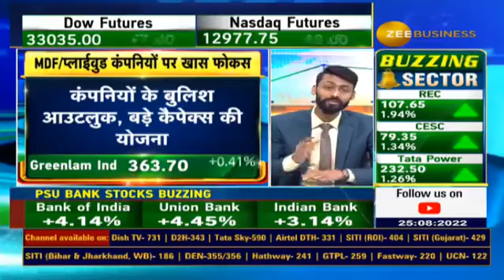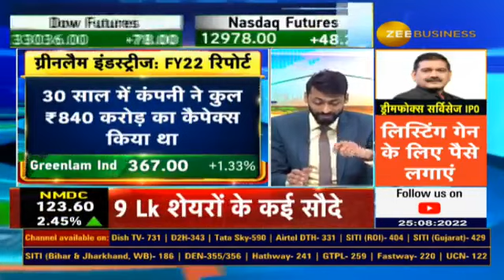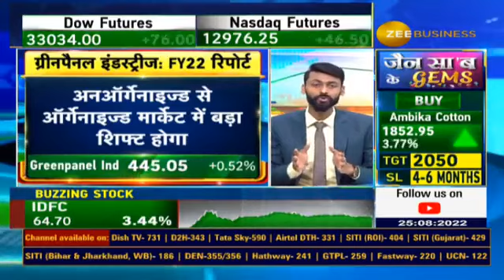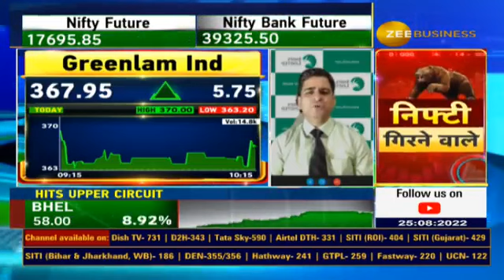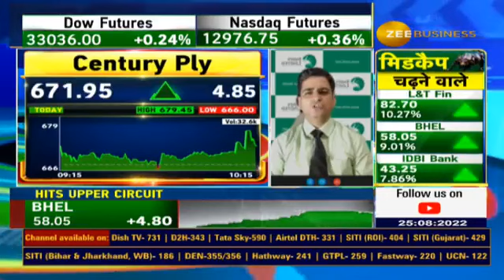Big plans of plywood companies; which stocks will be in focus? watch this research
✨प्लाईवुड कंपनियों के बड़े प्लान...

MDF/प्लाईवुड कंपनियों पर खास फोकस

बड़ी ग्रोथ के लिए बड़ी कैपेक्स योजना📊

जानिए पूरी डिटेल्स अरमान नाहर से...